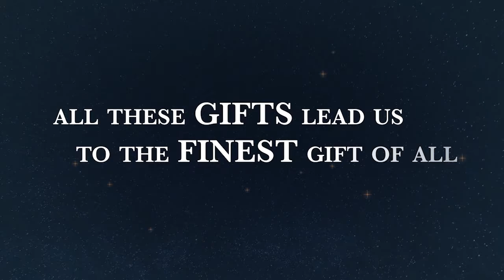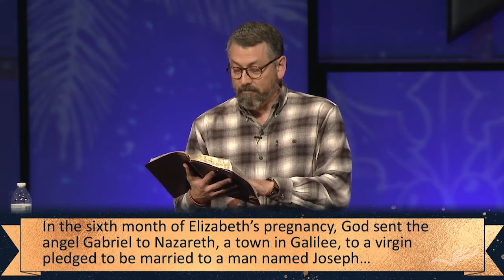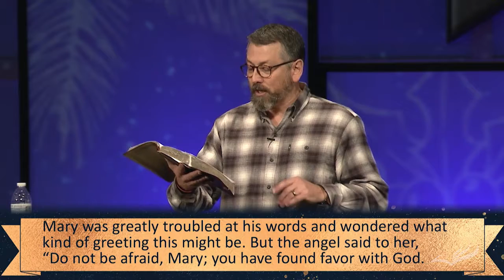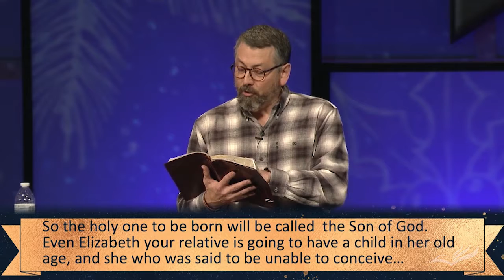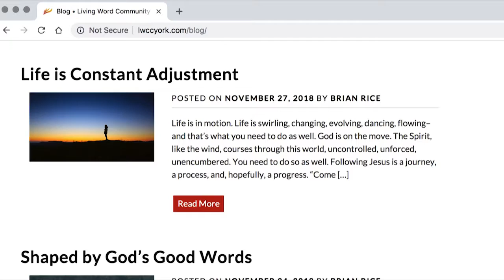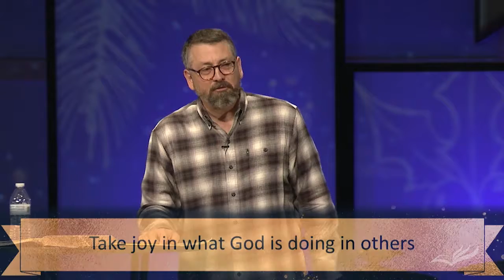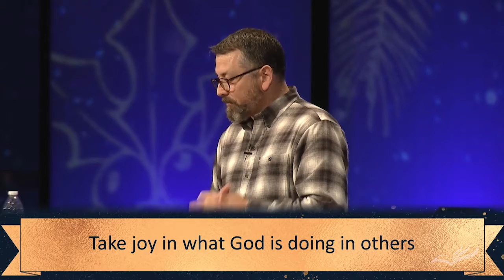The Gift of Joy // The Surprising Gift of Christmas // Pastor Aaron Kunce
Pastor Aaron looks at Mary and her reaction to God, saying "let it be" when she is told that she will have a baby named Jesus. What would it look like if we could say the same thing to the happening of God in our lives?

Living Word Community Church is a grace-filled community located in York, PA where the messiness of life, the message of hope, and the beauty of Jesus converge.